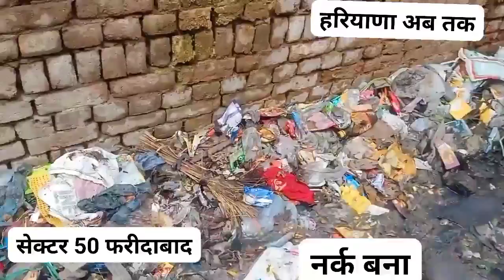वोट मांगने नेता यहां आएंगे तो 100% पिट कर जाएंगे, कारण जाने?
नरक निगम ने फरीदाबाद के सेक्टर 50 को भी नरक बना डाला, स्थानीय नेताओं से बहुत नाराज हैं लोग, चुनावों में सिखाएंगे सबक